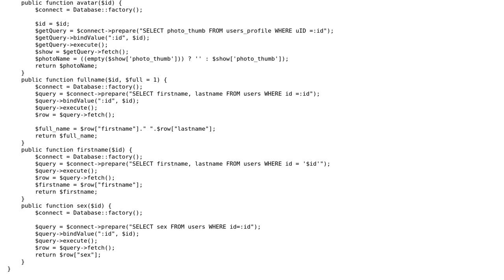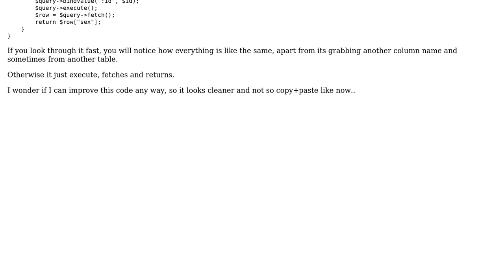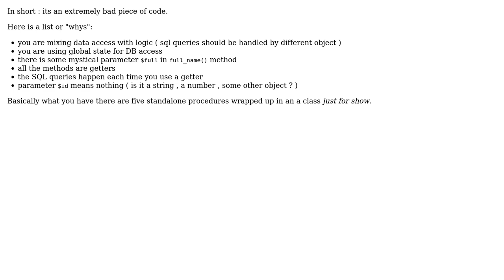Code Review: Improving my user class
With thanks & praise to God, and with thanks to the many people who have made this project possible! You are responsible for your own actions.